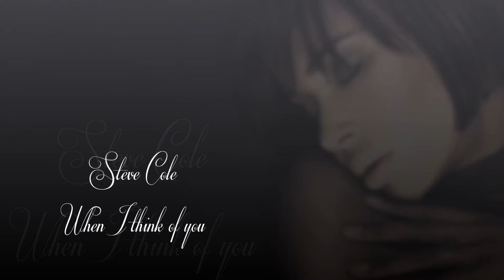Steve Cole - When I think of you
Support ''Steve Cole'' and buy his CD